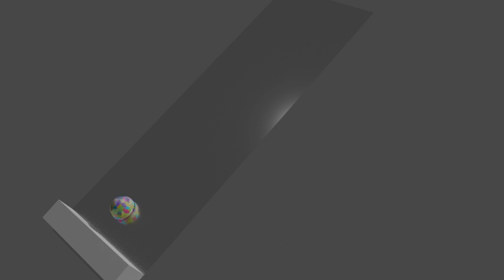BLOB - The Reblobbening